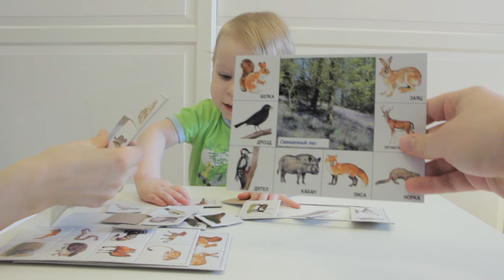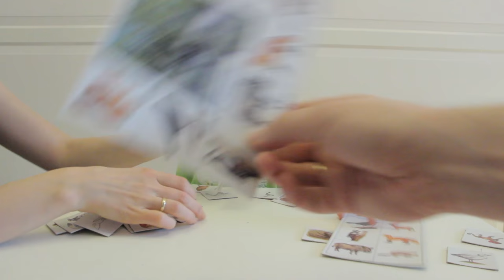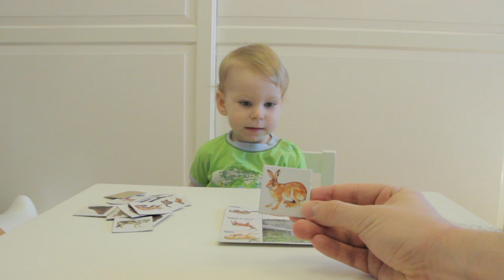Учим животных. Учим животных смешанного леса с ребенком. Знакомим малыша с животными на карточках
В данном видео, Ваши малыши узнают как выглядят различные животные  смешанного леса.
Изучаем животных  смешанного леса - первое видео из серии тематических карточек для изучения детками.
Данные карточки позволяют малышам быстро и с увлечением изучить животных и какие звуки они могут издавать.
Обучающие карточки помогут ребёнку получить и закрепить знания об окружающей среде. Начинайте их изучение с малых лет, показывая ребятам картинку животного и его название.

Игра "Учим животных" подойдет и для самых маленьких, которые только начинают запоминать названия разных животных, и для деток постарше, которые хотят побольше узнать о разных животных.

Героями практически всех детских сказок выступают животные, многие животные представлены малышу в виде мягких игрушек, в большинстве семей есть домашние питомцы. Поэтому с самого раннего возраста необходимо начинать знакомить ребенка с животным миром. Развивающие картинки животных для детей помогут малышу быстрее познакомиться и запомнить многих животных.

Также мы надеемся, что наш канал, позволит малышу быстрей научиться читать, считать, различать цифры, буквы, цвета, чтобы радовать Вас, уважаемые родители, новыми познаниями!